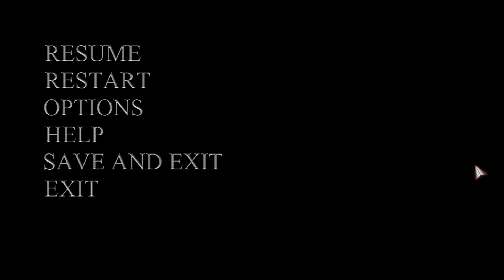Labyrinth - Locoguy Plays - (Part 1)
I play Labyrinth, and I almost pee my pants... (I give you permission to take my man card.)
(This video has been approved by MOSA [Merritt Official Seal of Approval])